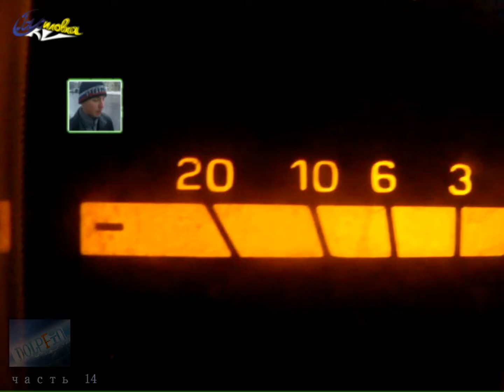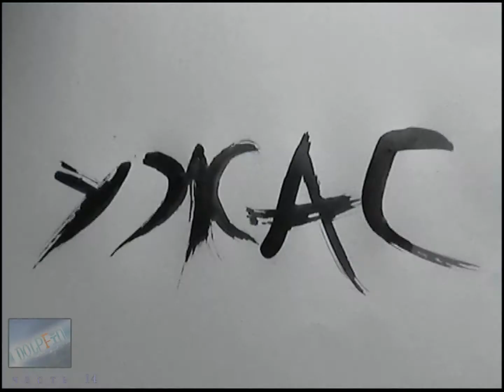Dolpfin corporation : ГАВРИЛОВКА (реальная тема) - Развязка (ЧАСТЬ 14)